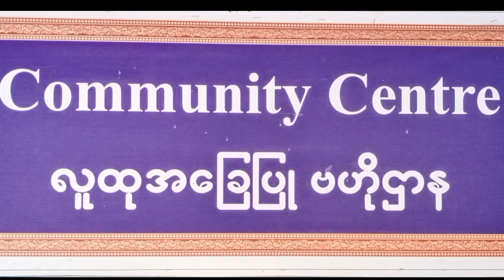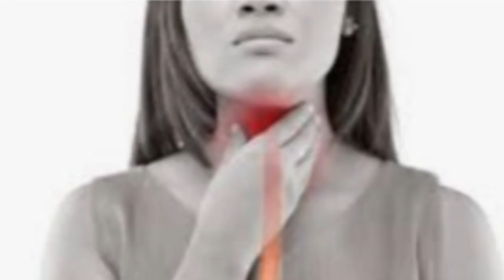ကန့်ဘလူမြို့၌ မီးခိုးမြူငွေ့ညစ်ညမ်းမှု အန္တရာယ်အကြောင်း သိကောင်းစရာ Talk Show ကျင်းပ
ကန့်ဘလူ စက်တင်ဘာ ၉
အောင်ဝင်းငြိမ်း